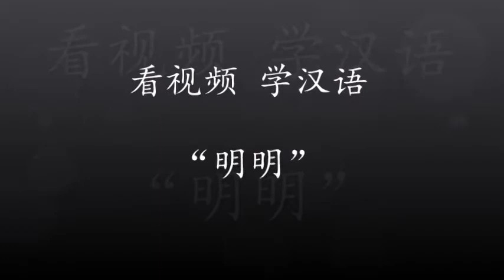Real Chinese-明明-看视频 学汉语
Learn authentic Chinese by watching Chinese film clips